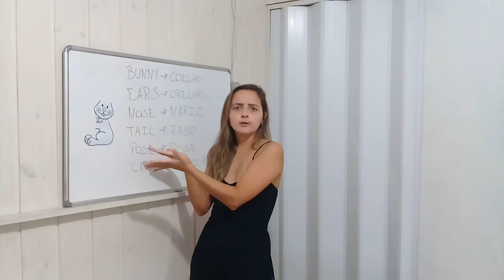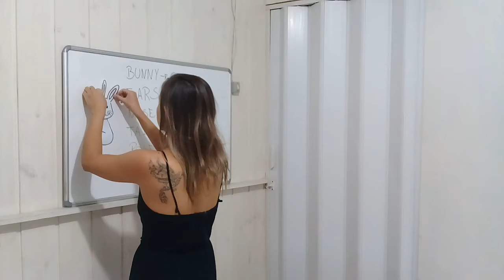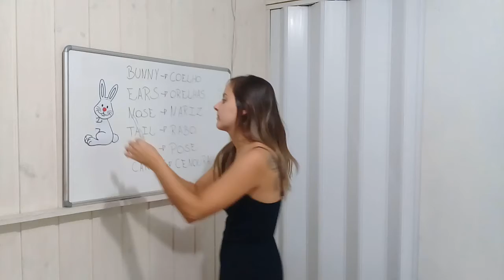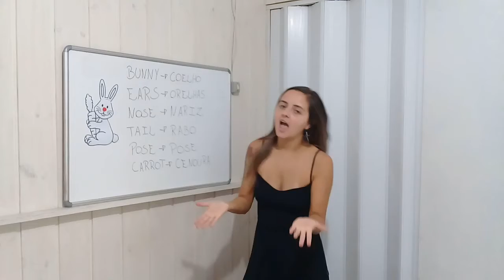Música - Pré I e II - Páscoa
Pré I e II - Música de Páscoa em parceria com a profª Mara!
Feliz Páscoa! Happy Easter! :)